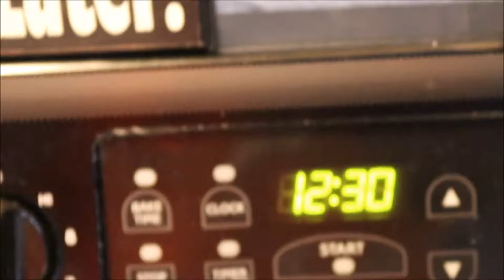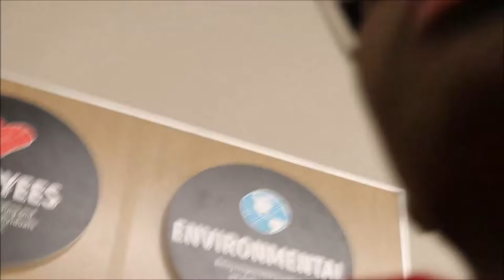THEY DIDN'T HAVE IT!!!!!! || James King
Im so disappointed. I went in Best Buy and they didnt have what I wanted.

Hey guys I know this video was uploaded later than usual. I had bad time management. Forgive me. But I wanted you guys to know that im going to be vlogging my trip on Friday.